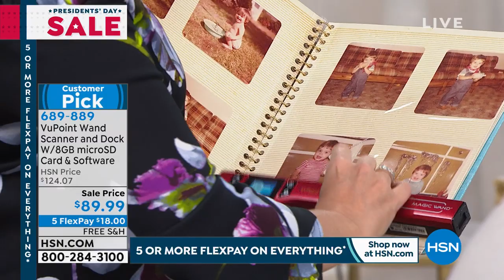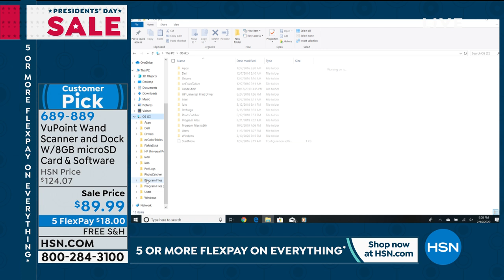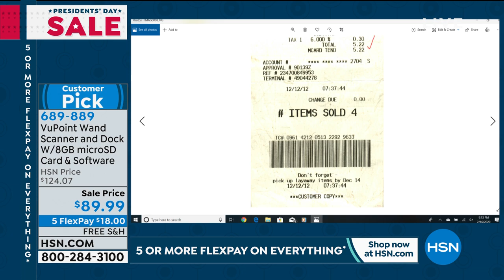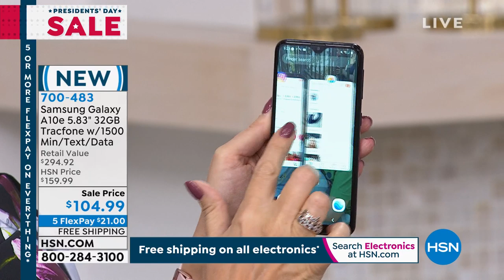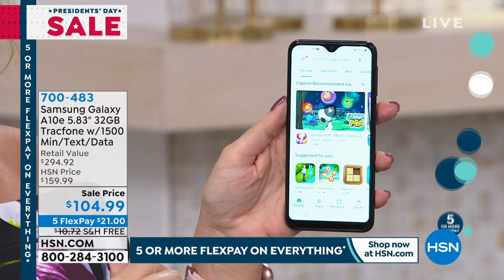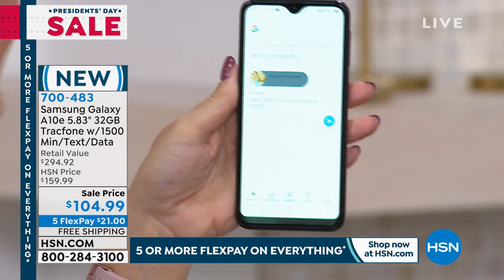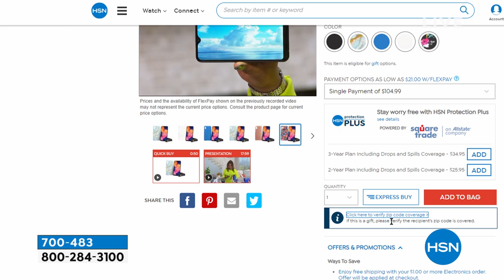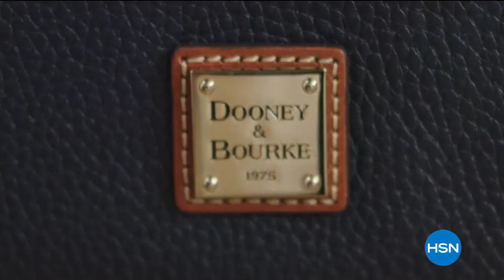HSN | President's Day Sale 02.16.2020 - 09 PM